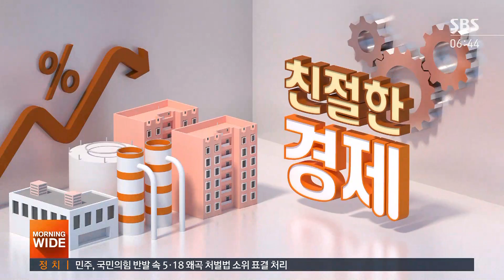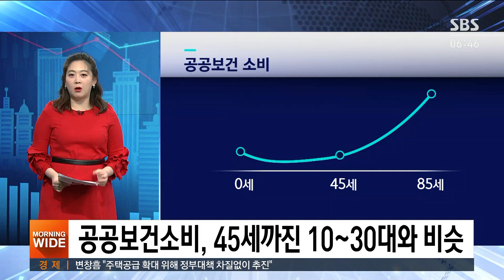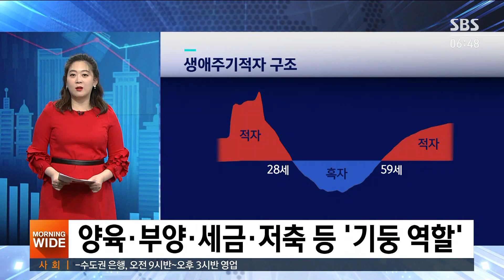'국민 가계부' 보니…최고 흑자는 '이때' / SBS / 친절한 경제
권애리 기자의 친절한 경제 시간입니다. 권 기자, 우리나라 사람들의 평생 자금 흐름, '국민이전개정통계'라는 것이 나왔는데 이것이 쉽게 말하면 국민들 평생 가계부를 싹 집계를 한번 해본 것이죠?